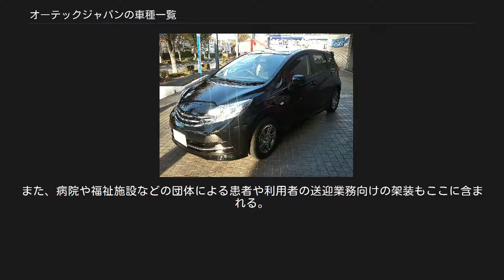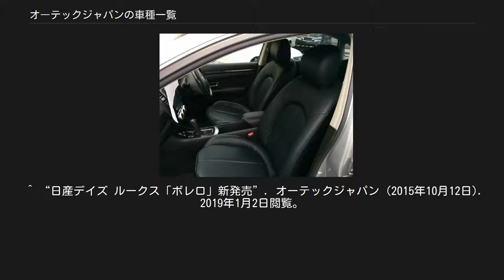オーテックジャパンの車種一覧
オーテックジャパン 」 オーテックジャパンの車種一覧 日産自動車の車種一覧 」 オーテックジャパンの車種一覧 オーテックジャパンの車種一覧では、日産自動車の子会社、オーテックジャパンより現在発売されている車種、及び過去発売していた車種について記述する。
 当社では「カスタムカー」「福祉車両」「商用特装車」の主に3つの分野で特装車の開発・製造・販売を行っている。
詳細は各項目で述べる。
 主なベース車は乗用車が対象となり、各車にそれぞれの架装コンセプトに合わせて付加価値を高めたシリーズ。
具体的には外観をよりスポーティーにする為のエアロパーツや、走りのパフォーマンスを向上させる為に足回り部品を特別品に変更したライダーシリーズや、より高級感や洗練さを高める為、内装品や外装品に変更を加えたボレロやアクシスの各シリーズがある。
現在はセレナやエルグランドなどで標準グレードとして設定されている「ハイウェイスター」も元々は当社がカスタムカーとして開発したのが発祥。
近年ではNISMOとの協業により、NISMOブランドのロードカーの開発にも力を入れている。
 ノート　ライダー 特徴[編集] スポーティモデルで、ビレットグリルが特徴であり、フロントエンブレムに日産のエンブレムは付かないのが特徴。
エルグランドライダーは本革シートやBOSEサウンドシステムも装備された高級志向モデルでもあり、M12型リバティやC24/C25型セレナ、U31型プレサージュ等、一部モデルではリアコンビネーションランプがクリアに差し替えられている。
 ライダー（一部アクシスも含む）のグレードであるハイパフォーマンススペック、パフォーマンススペックとは専用チューンドエンジンやボディ剛性の向上、サスペンションチューニングにより、走行性能がより高くなっている。
また、ハイパフォーマンススペックは、エンジンチューニングが施されている。
 ライダーは製造がオーテックジャパンになるので、運輸支局にてナンバー取得する際、通常は車体番号のみだが、後述のノート・キューブ・セレナライダー以外は車体を持ち込み発行してもらう（＝持ち込み登録）ことになる為、納車も通常モデルと比べると時間がかかる場合が多い。
ただし、2009年7月31日にライダーのうちノートとキューブが、8月18日にはセレナライダーが形式指定車になりグリーン税制の減税措置対象に、8月31日には減税措置対象がノート・キューブ・セレナ以外の一部車種にも拡充されるようになった（いずれもパフォーマンススペックの一部車種とハイパフォーマンススペック全車除く）。
 また、全車種ともメタル調のインテリアとなっており、車体全体にエアロパーツが装着されているため、段差等には細心の注意が必要である（エアロは原則工場完成車両となるハイウェイスターも同様）。
 車種一覧[編集] 現行車種[編集] File:Nissan DAYZ ROOX Rider BlackLine (BA0) front.JPG|デイズルークス ライダー 「/gallery」 過去の車種[編集] マーチ ボレロ 特徴[編集] オーテックジャパンによると「個性的で愛着のあるエレガントなスタイルを特徴としたカスタムカー」。
具体的には特徴的なデザインのフロントグリルを始め、専用デザインとなる前後バンパー、専用に統一された色調や素材感に合わせた内装部品（ダッシュボード・シートトリム・内張等）の変更・専用アルミホイールの装着・専用車体色といった特別架装が施される。
 車種一覧[編集] 現行車種[編集] 過去の車種[編集] ノート アクシス アクシスの特徴のひとつである本革シート （車種はブルーバードシルフィ　アクシス） 特徴[編集] 現在の定義は「高級志向モデル」であり、日産CIマークの付かない専用フロントグリルを装着し、本革シートと専用化粧パネルに張り替え、専用デザインのアルミホイールに履き替えている事などが特徴だが、過去にはこの定義に沿っていないモデルもある（プレサージュ、バサラ、ルネッサ、ウイングロードは本革シートでは無い）。
また、ティーダとエクストレイルにはパフォーマンススペック（詳細は日産・ライダーを参照）が用意されていた。
 最初のモデルはルネッサ。
2018年4月17日に、日産・キューブが仕様変更に伴い、販売を終了した。
 車種一覧[編集] 過去の車種[編集] 詳細は「ニッサン・モータースポーツ・インターナショナル#NISMOロードカー」を参照 現行車種[編集]...